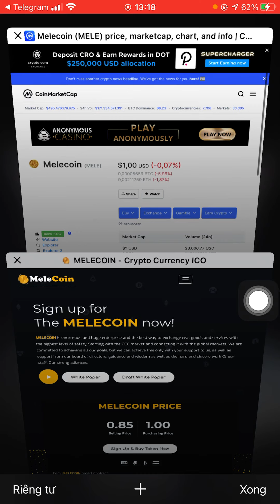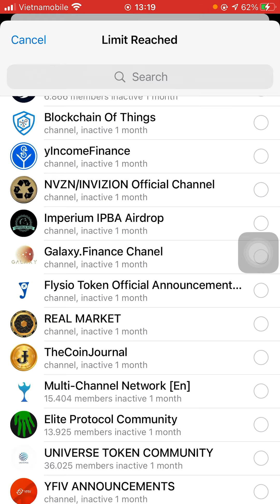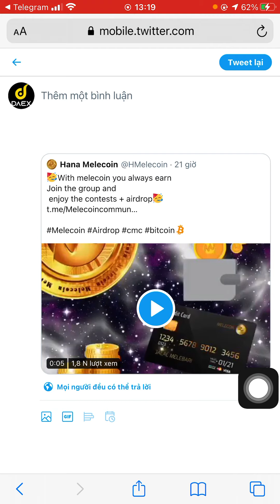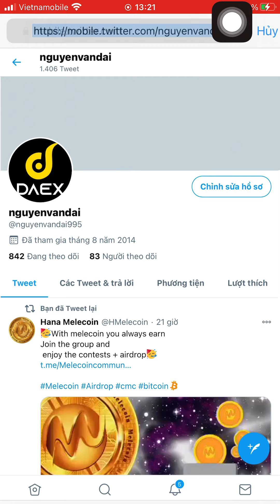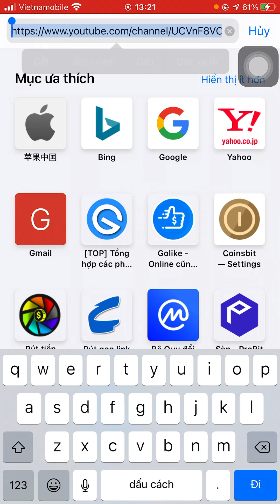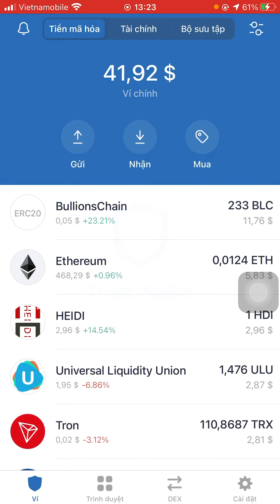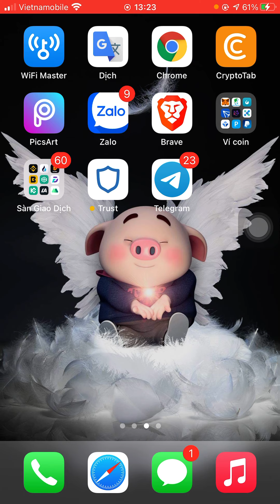Hướng dẫn nhận 5 token MLC ~5$ đã list CoinmarketCap (dự án tiềm năng)